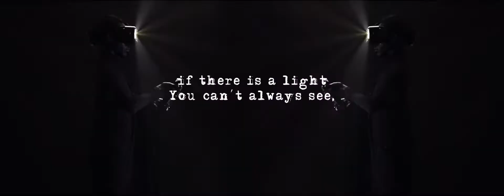U2 The Experience Bus Promo Video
In the Fall of 2015, U2's Experience Bus appeared outside of various concert venues, allowing concert goers an opportunity to view the 360-degree video for "Song for Someone".